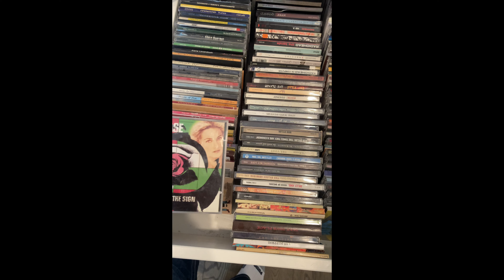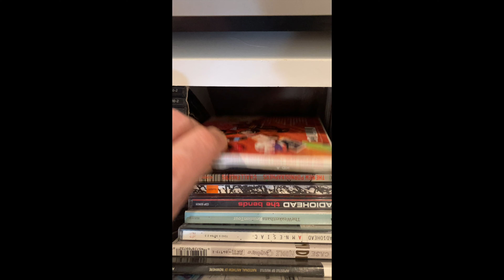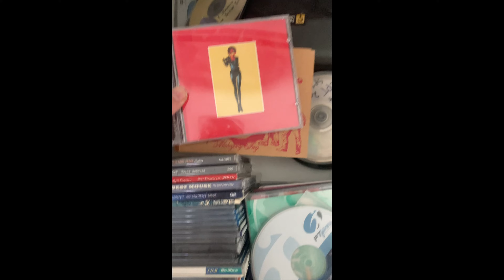My CD collection - A brief tour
I thought it would be fun to give a tour of my CD collection. Remember CDs? CDs are cool right?